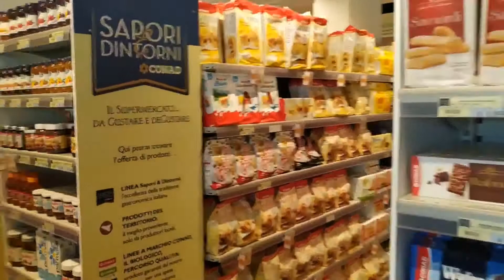Supermarket CONAD "SAPORI"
Just 200 meters from La Casa di Eolo. Not a usual supermarket but an exclusive one. You will find the best product and brands for giving your holiday a tast of exquisiteness